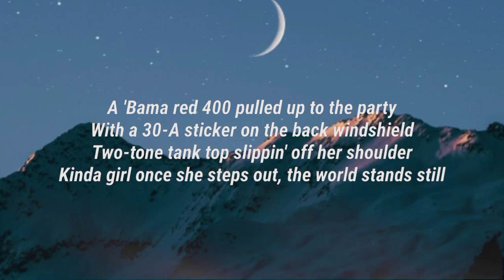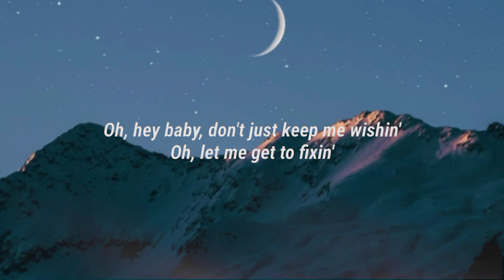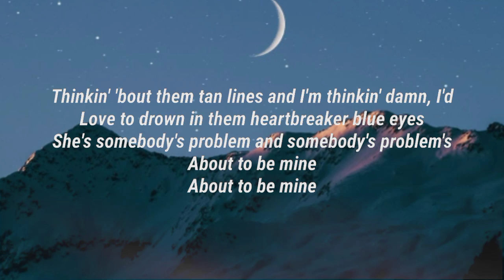Morgan Wallen - Somebody’s Problem (lyrics)